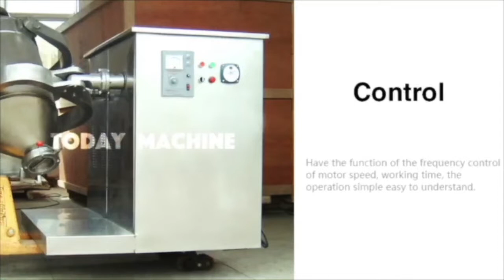small pharmaceuticalchemical industrial 3d lab dry powder mixer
WLDH ribbon mixer machine for blending food powder and paste like coffee and milk
Sanitary Sugar Syrup Tank Turnkey Paint Mixers Mixing Machine For Ge
sugar mixing machine food powder mixer CH-300 Single Paddle Trough Mixer